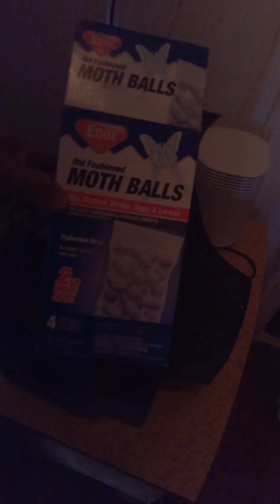ORANGE YOU GLAD I LOVE YOU